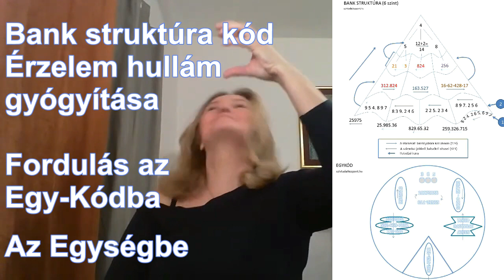99-2024 37. Pénzmátrix Tengelyben felhúzás-Bank struktúra kód -Érzelemtestből fordulás Egy-Kódba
Köszönöm ha tagsági díjjal támogatod a megosztásokat, tanításokat, fordításokat.
Ha csatlakozol előfizetői együtt alkotó-teremtői tagságunkhoz, exkluzív belső tanítási anyagainkhoz, élő videóinkhoz, és az aktuális folyamatokban aktív teremtői lépések információihoz juthatsz hozzá 3.szinten: